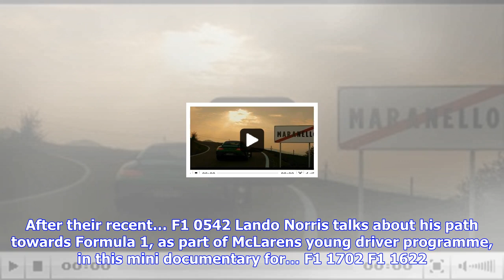F1 | Leclerc, celis jr. add to formula 1 mileage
Leclerc, celis jr. add to formula 1 mileage

1 November 2017 – Ferraribacked Charles Leclerc and Force India reserve driver Alfonso Celis Jr. add...